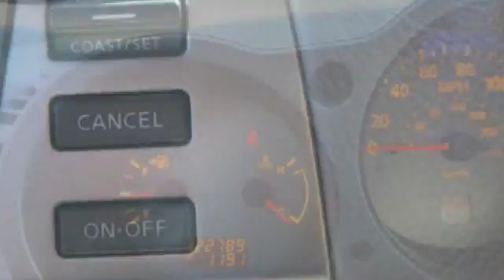2006 Nissan Maxima 3.5 SL Galloway NJ 08205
2006 Nissan Maxima 3.5 SL

This vehicle is located at:

Rob Jacobs Auto Sales
48 West White Horse Pike